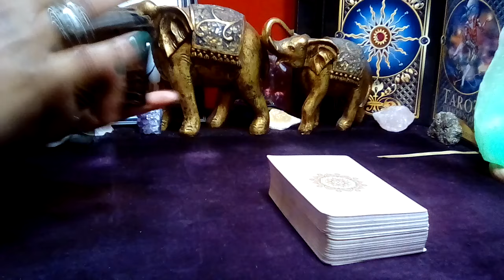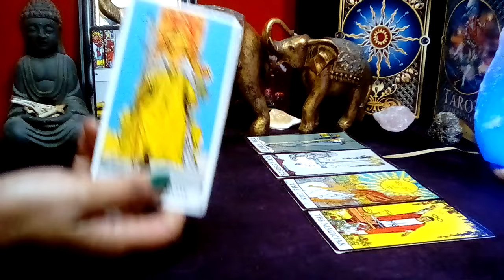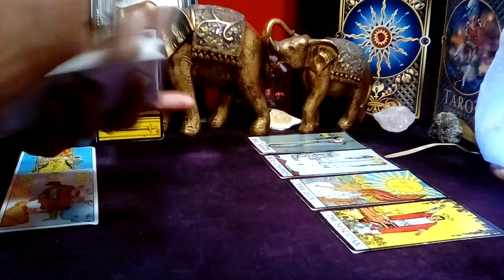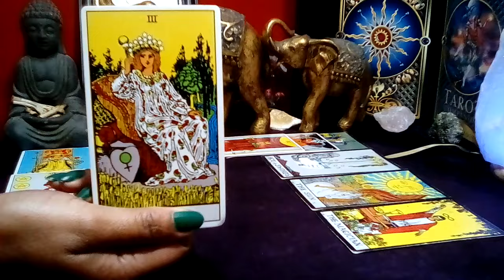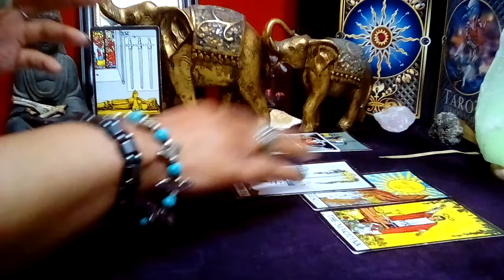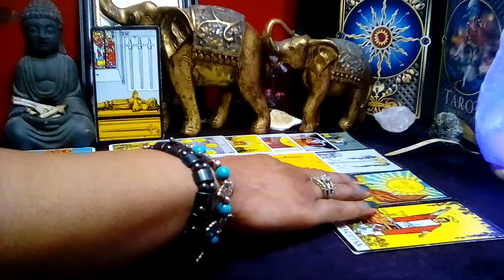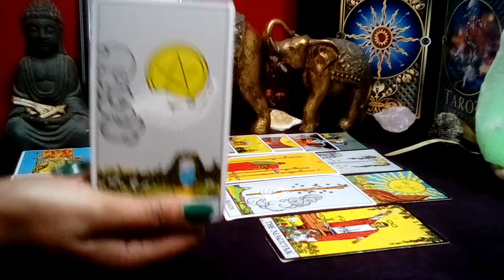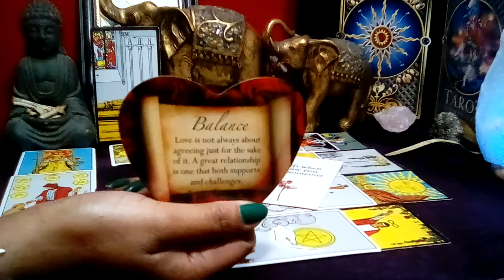♉TAURUS: APRIL 2024 (02-05) ❤"MESSAGES FROM YOUR PERSON! I CAN'T SLEEP, CAN'T GET THIS OFF MY MIND!"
Her Immortal Majesty {H.I.M.} Messages